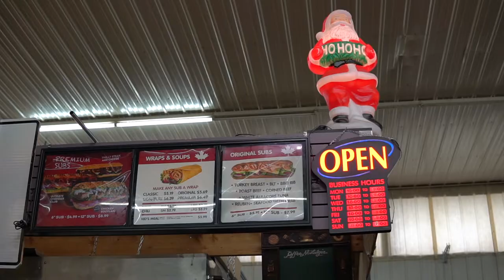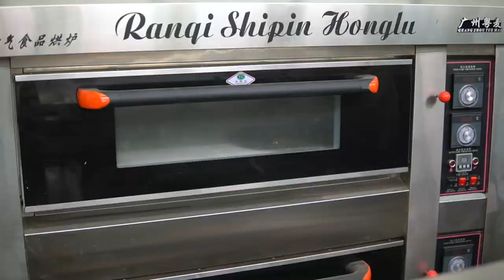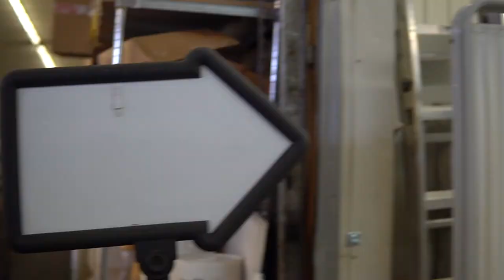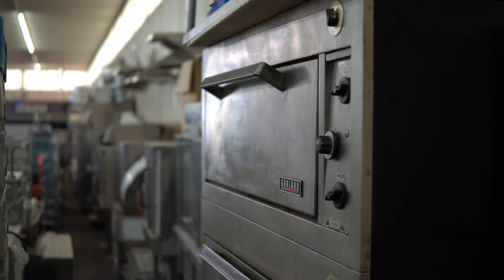HUSSCO Kitchen Equipment - Edmonton, Alberta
HUSSCO is a family owned Edmonton based business specializing in new and used restaurant equipment.

With over 40 years of experience including qualified equipment maintaining specialists.

With over 15,000 square feet of equipment in our showroom you are bound to find everything you are looking for.

We are happy to assist you in designing and developing your ideal kitchen requirements.

We have large varieties of flatware, ovens, stoves, refrigeration, dishwasher, janitorial / housekeeping supplies, display units, bar supplies, and much much more.

Inquire about our equipment leasing program for short or long terms, we also lease equipment for special events, outdoor weddings, corporate barbecues, charity events, etc. Please contact us for any information on equipment and services. Just ask for it!